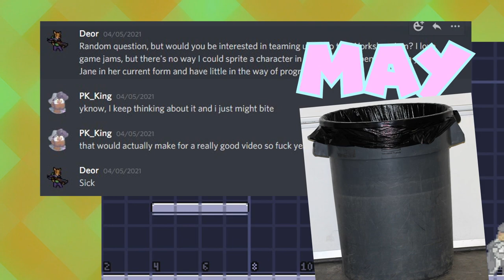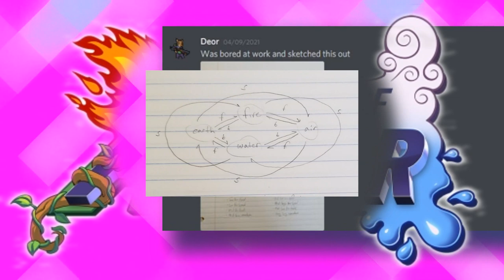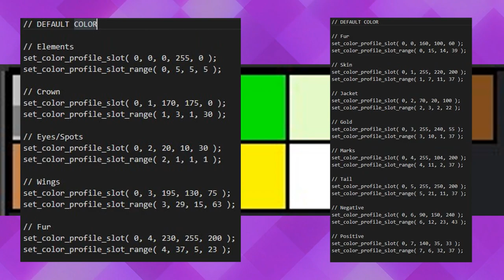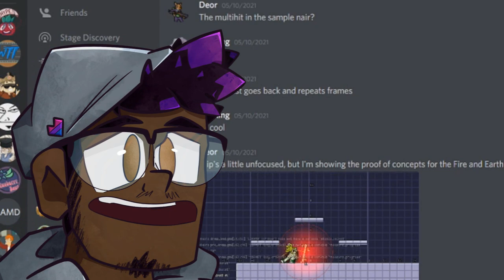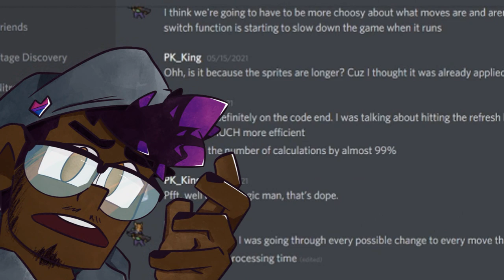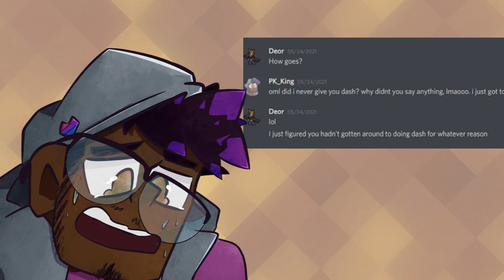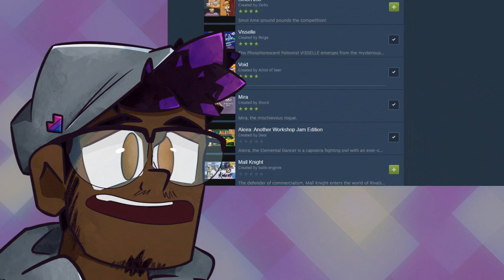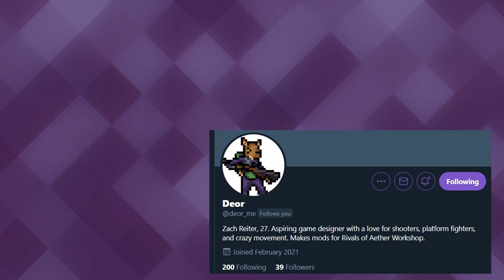Capoeira Fighting Game Character Design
Making a Fighting Game Character in 1 Month
Finally, Aleira's development video is done! I know it's the end of July, and this was in May. Lots of life stuff happening and I've been working a ton on Masked Man instead.
Anywata, Aleira is done and wonderful, thank you for all the support!